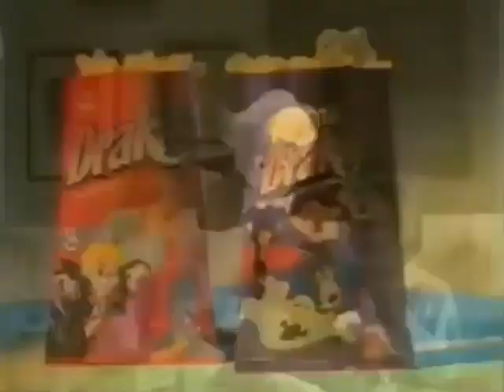Drakis (Anuncio 2 de Matutano)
Un Anuncio de Paquetes de Papas Drakis